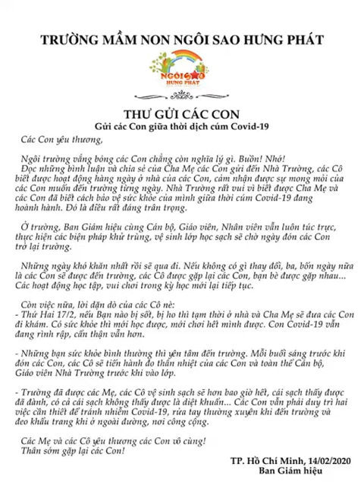Tâm thư, cô giáo viết cho học sinh giữa mùa đại dịch -(trước tin hs được nghỉ hết T2)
Cứ tưởng mùa dịch sắp đi học lại.